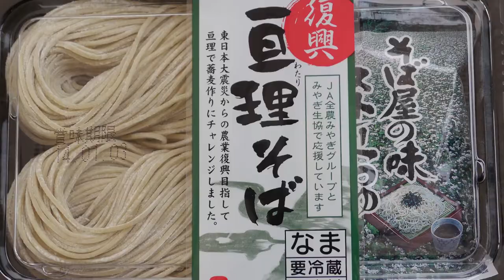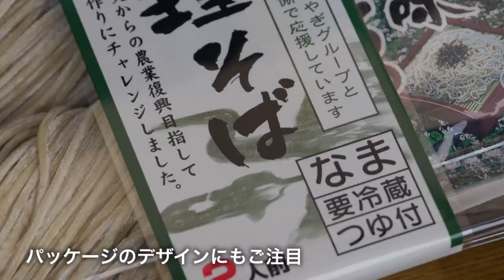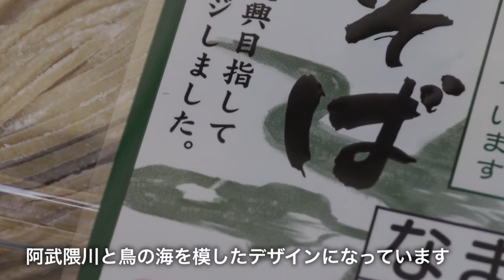復興亘理そば 販売開始！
年末に合わせて発売された単なる年越し蕎麦ではありません。この蕎麦の原料は、亘理の被災地で栽培されています。今年の収穫量はなんと7トン。そのうち約600kgを、この「復興亘理そば」として打ちました。しかも様々なこだわりをもって作られています。そのこだわりは動画をご覧頂ければわかるかと思います。

しかも、食品として最も大事なことだと思うのですが、非常に美味しい蕎麦です。蕎麦の本場山形県のお蕎麦屋さんも美味しいと太鼓判。お話では、亘理の土壌が蕎麦の栽培に向いているのだとか。

震災復興に携わった方はもちろん、そうでない方も是非この蕎麦で年を越してみませんか？年末まで、宮城県内のみやぎ生協各店と、JA系のA-COOP各店にて購入できます。なお、生産は限定数で、なくなったら販売終了とのこと。当日、現場で販売されていたの復興亘理そばの賞味期限は来年1月3日でした。今購入しても年末まで余裕でもちますので、もし見かけた方は、その時に買われても大丈夫です。ご安心ください。

私のこの蕎麦で年越する予定です。地元のみやぎ生協で購入します。生産者や関係者、様々な想いのこもった蕎麦です。皆様も是非宜しくお願いします。